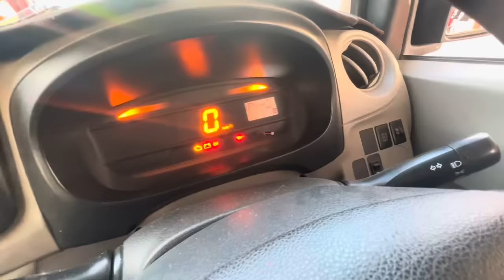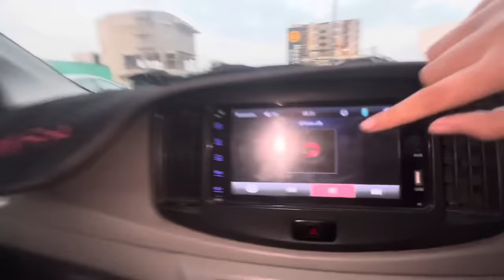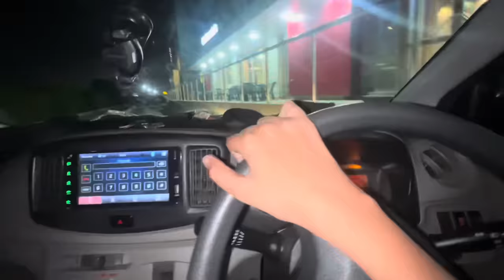Letting The Person in FRONT of Me DECIDE What I Eat for 24 HOURS!😳| Vampire YT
Letting The Person in FRONT of Me DECIDE What I Eat for 24 HOURS!😳

SAMSUNG A6,A7,A8,A9,A70,A80,A52,A56,S8,S9,S10,J5,J6,J7,

SAMSUNG A6,A7,A8,A9,J5,J7,J9,S7,S8,S9,S10,S12,A56,A70,A80